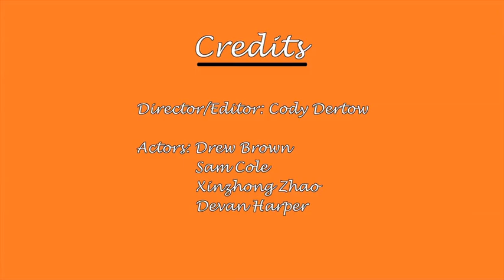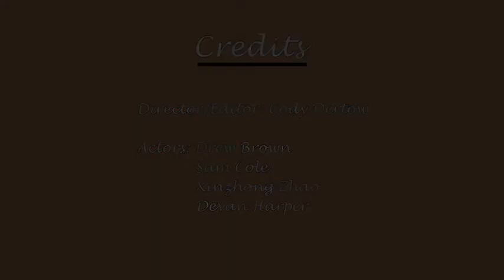Ted Dungle does... Spagett!!.m4v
A final for VPP by Cody Dertow in the fall of 2011. Credit to actors Devan Harper, Sam Cole, Xinzhong Zhao, and the awesome Drew Brown.